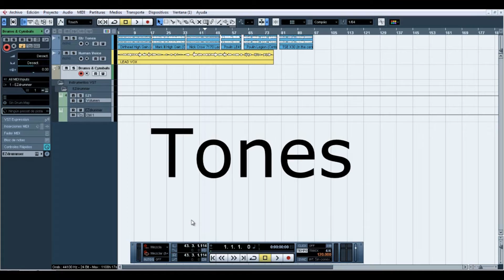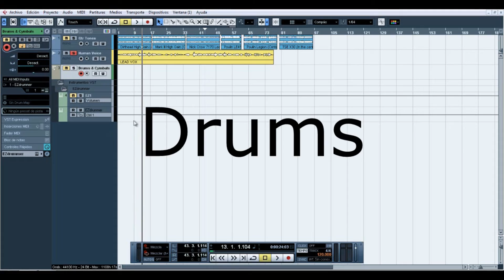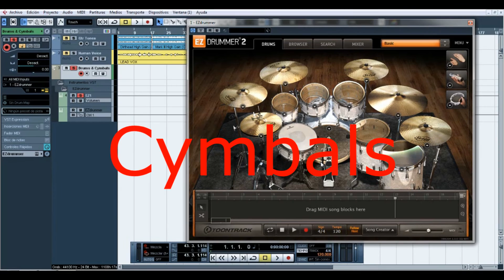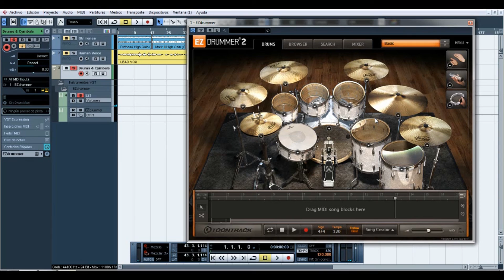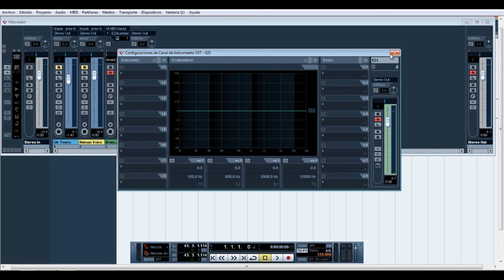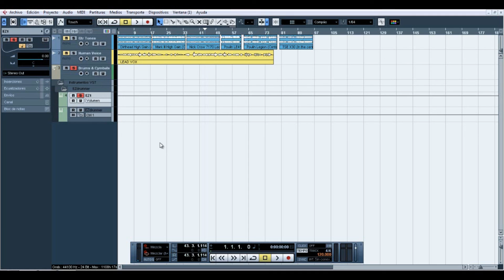Mixing Audio Tutorial - Topic #2 - Patterns of Frequency Distribution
If you think i´m doing a good job and want to support me in any way to keep making videos, buy my music in high quality files at bandcamp (name your price!!)

Welcome to another tutorial about mixing audio. On this second video we will be checking out the main patterns where you can group the frequencies within the diverse sounds we use in music. I hope that you find it very useful and that you learn a lot.

Thanks

Please share my music and spread the word!